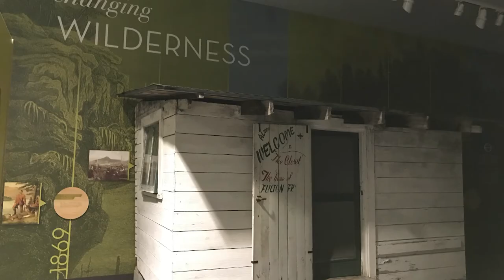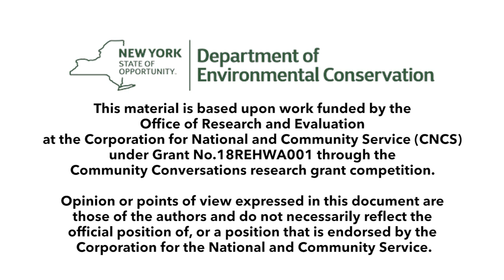Adirondack Folk School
Adirondack Folk School is dedicated to the arts, crafts, and culture of the mountainous Adirondack region. In the old town hall on Main Street in Lake Luzerne, one can learn the handiwork that made the region famous for its “Adirondack Style,” including Adirondack chair building, twig furniture, boat building, and paddle making.